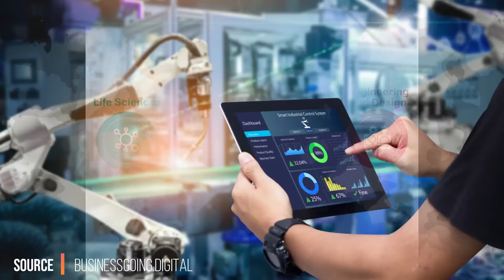Bibhrajit Halder: The Man Behind Self Driving Machines | Preview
We all know Elon Musk, and the role he played in the rise of self driving cars.

There is a lot of noise around this topic, but AI and autonomous technology are also revolutionizing a different industry.

Meet, Bibhrajit Halder, CEO of SafeAi, one of the hottest startups in the Heavy Industry category,  that raised almost $70MM from prominent institutional investors, since it's inception in 2017.

I hit the road to meet him at the heart of Silicon Valley and interview him at one their construction sites in Cupertino, where these giant mining trucks are getting converted to self driving machines.

We discussed Bibhrajit's entrepreneurial journey, the growing pains and triumphs in growing his business, and the vision for SafeAi at the dawn of the AI and Electrification revolution.

Let's meet the man behind the "self driving machines."

Subject Matter Avatars | Turn Expert Knowledge Into Precise Searchable Answers Within An Organization | ChatGPT/Natural Language Processing for  Enterprise Clients

Developed, created and produced by Tinsley Park Capital, LLC